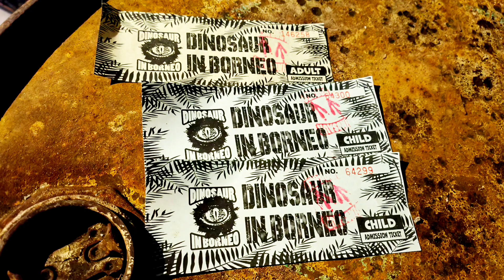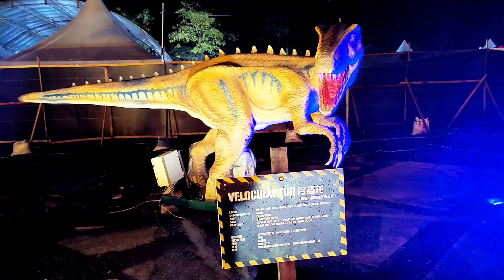Dinosour In Borneo 2.0 || Sibu Dinosourpark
Pameran Dinosour 2.0 di Sibu,Sarawak.
Tempat:Sibu Town Square) (Dataran Tun Tuanku Bujang)
Menemani budak-budak melihat sendiri pameran tersebut untuk menambah ilmu pengetahuan mengenai Dinosour & mencipta kenangan buat mereka.